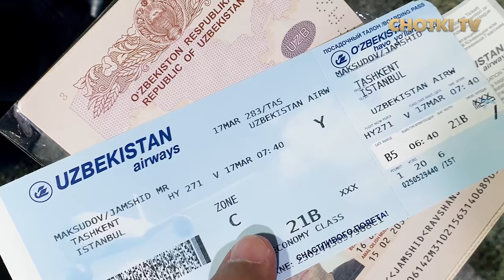Abdukarim Mirzayevga bo'lgan e'tirozlar, tv dan ketish sababi, nega u Turkiyada @Abdukarim Mirzayev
Tavsiya qilamiz!